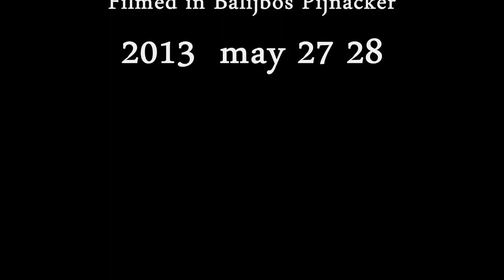Orange tip / Oranjetipje (Anthocharis Cardamines)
Orange tip males filmed from different angles
 (Anthocharis Cardamines)
Oranjetipje mannetjes gefilmd vanaf  verschillende hoeken